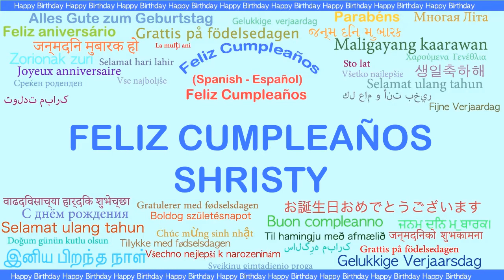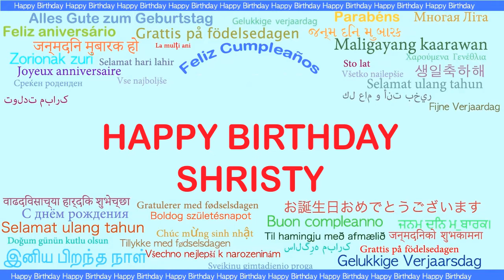Shristy Languages Idiomas - Happy Birthday